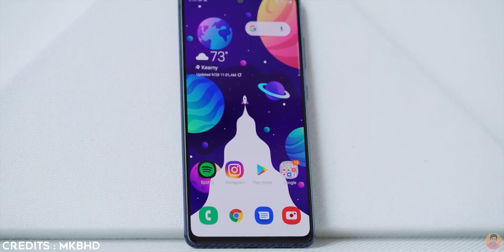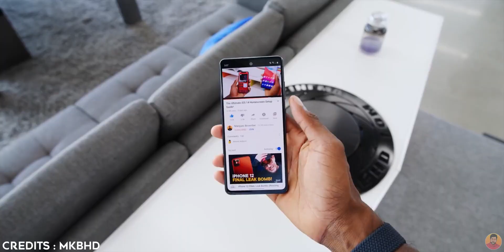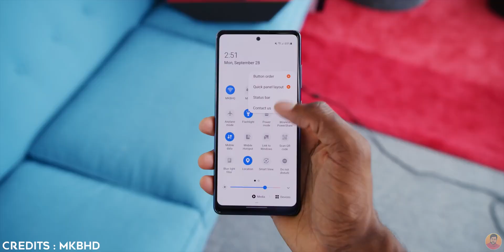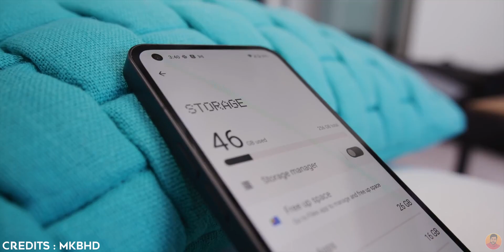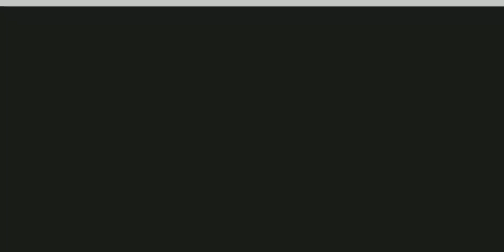Nothing Phone 1 Vs Samsung S20 FE in Tamil | Rv Tech Tamil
In this we will going to compare Nothing Phone 1 and Samsung Galaxy S20 FE. Both Samsung S21 Fe & Nothing Phone 1 Comes in same Price Range. but Nothing 1 have  778G + Processor and the Samsung S20 Fe have Snapdragon 865 processor And both  Samsung & Nothing Phone comes With Wireless Charging Support. and Reverse Wireless Charging

Clip Credits : MKBHD